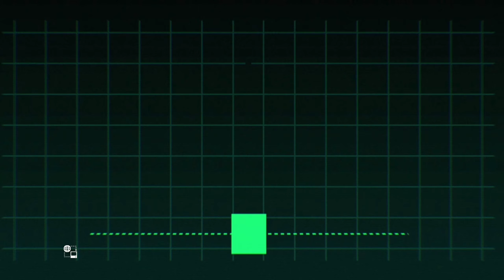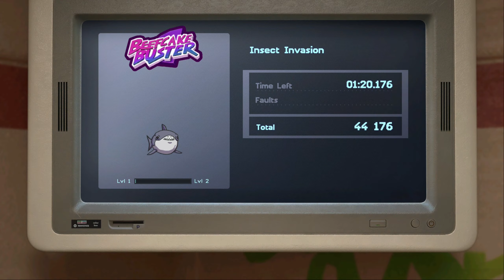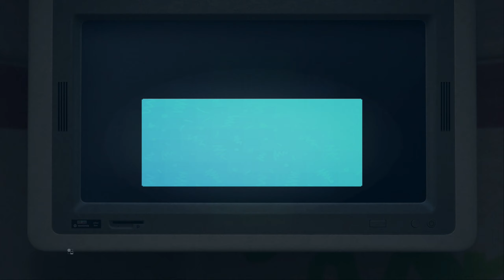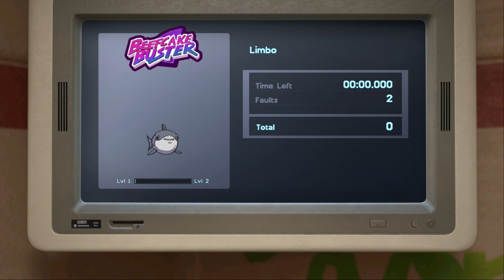Far Cry Trials Of The Blood Dragon Bomb Bugs & Darkside Of Mars & Blades Dragons & Vietnam War FINAL